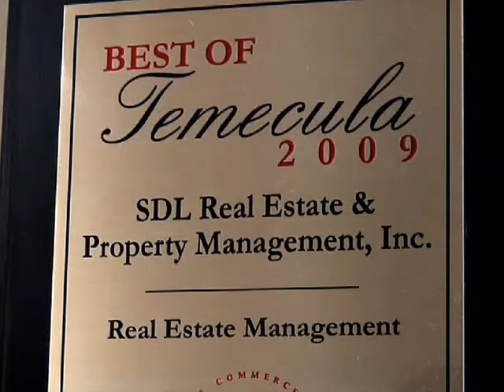SDL Real Estate & Property Management Inc., Property Management, Temecula, CA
Since 1993, the SDL team has managed thousands of rental properties in the Temecula Valley and surrounding Inland Empire areas. The team is led by the founder and Broker, Danny Savant. The SDL team is comprised of many different members.